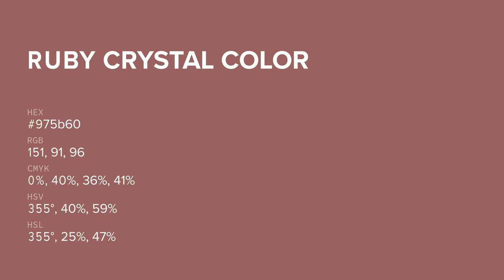Ruby Crystal color 975b60 hex color - Violet color - Cool color 975b60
What color is Ruby Crystal ? 975b60 hex color - Violet color - Cool color 975b60

Hex 975b60 Color Code is also known as Ruby Crystal color.